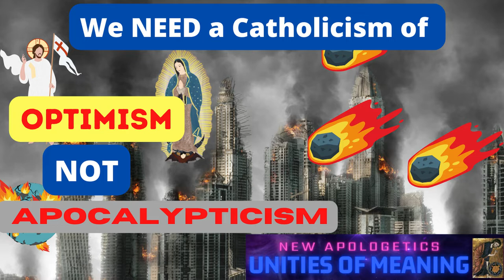CATHOLIC EVANGELISATION- We NEED to have OPTIMISM, NOT APOCALYPTICISM!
This video considers the popularity of apocalypticism on the Catholic youtube world these days and challenges the narrative, offering and alternative.